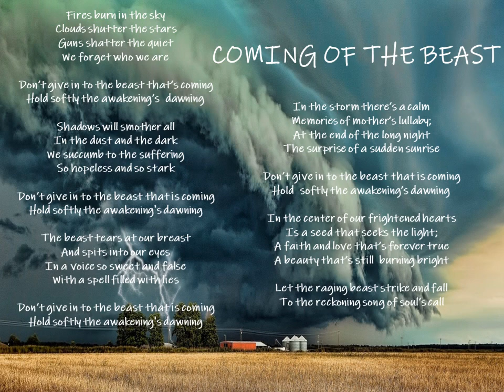coming of the beast